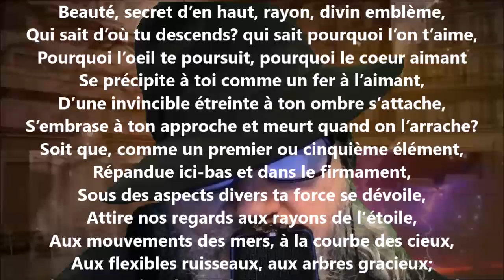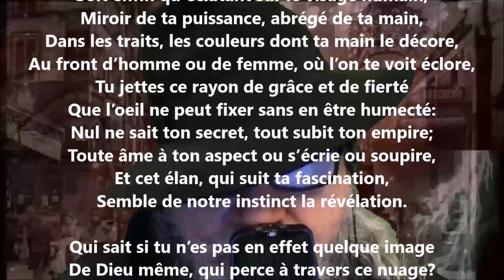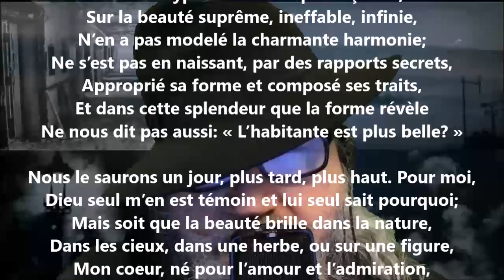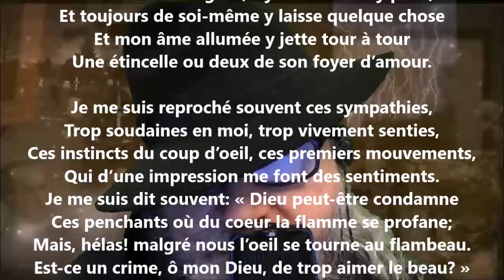Troisième époque, 29 octobre 1793 - Alphonse de Lamartine lu par Yvon Jean